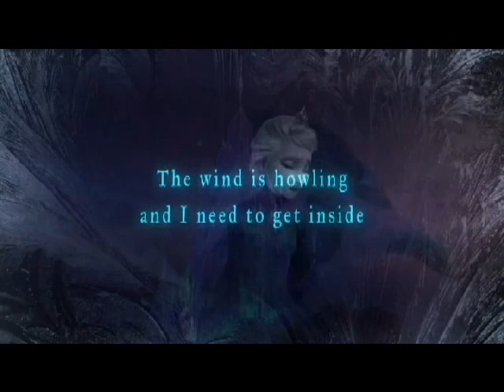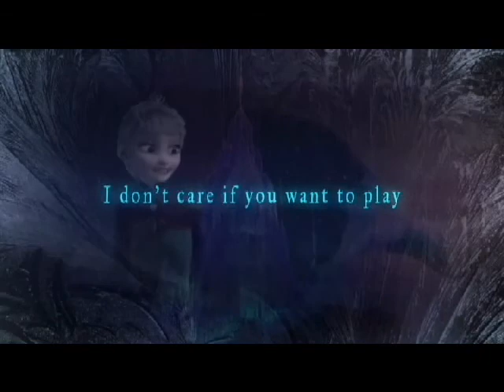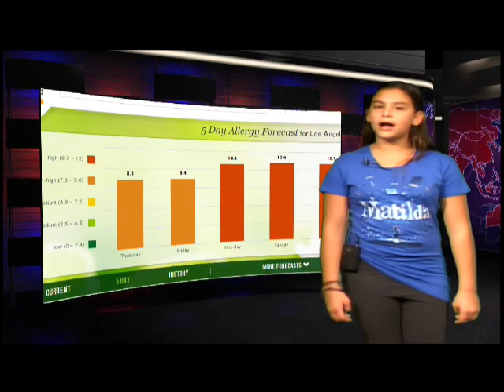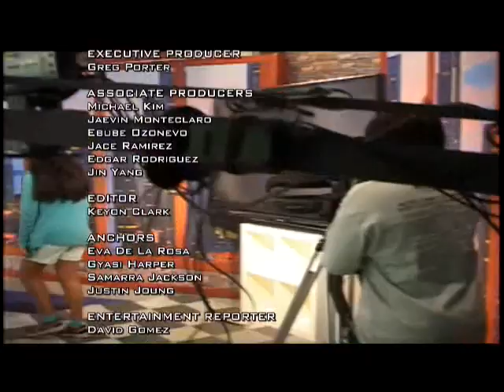Live in 5 Show 2-16-16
Live in 5 Show 2-16-16, Tetzlaff Academy, Cerritios, CA